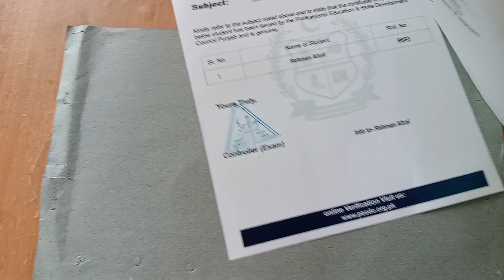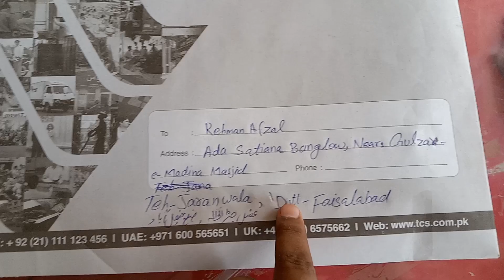TCS Delivered Diploma to Student And Student Reviews - Live Send Certificate To Students Through TCS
In this video I will tell you about how to TCS Delivered Diploma to Student And Student Reviews - Live Send Certificate To Students Through TCS. Diploma name is Computer Application and Office Professional send Diploma to students this is live recording video to post Diploma.